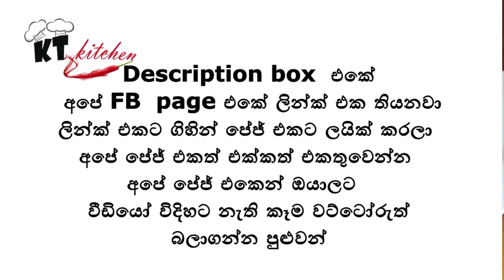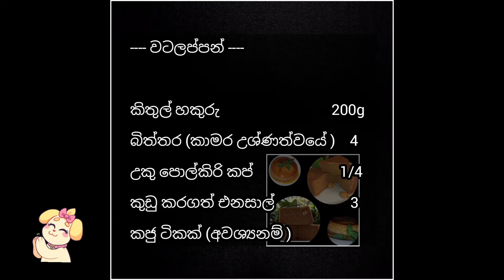රසවත් පහසුම පහසු වටලප්පන්/🇱🇰 STYLE EASY WATALAPPAN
අපිව සබ්ස්ක්‍රයිබ් කරන්න මෙතනින් Subscribe us [අපට ඉස්සරහට යන්න ඔයාලගේ වටිනා සහයෝගය ලබාදෙන්න සබ්ස්ක්‍රයිබ් වෙලා ඉන්න,අපේ වීඩියෝස් බලන,ලයික්,කමෙන්ට්,ශෙයාර් කරන ඔයාල හැමෝටම ගොඩක් ස්තුතියි .🙏 🙏 🙏 ෆේස්බුක් පේජ් එකටත් ලයික් කරලා එකතුවෙන්න Like us on facebook@ අපේ පේජ් එකෙන් වීඩියෝ විදිහට නැති රෙසිපිත් ඔයාලට බලාගන්න පුළුවන් ]

වටලප්පන්

කිතුල් හකුරු   200g
බිත්තර (කාමර උශ්ණත්වයේ )   4
උකු පොල්කිරි කප්  1/4
කුඩු කරගත් එනසාල් 3
කජු ටිකක් (අවශ්‍යනම් )

WATALAPPAN

Kithul Jaggery  - 200g
Egg ( room temperature ) - 4
Thick Coconut milk   -  1/4
Finely Crushed Cardamom  - 3
Some Cashew nuts (Optional )
Servings- 8- 10 Peoples